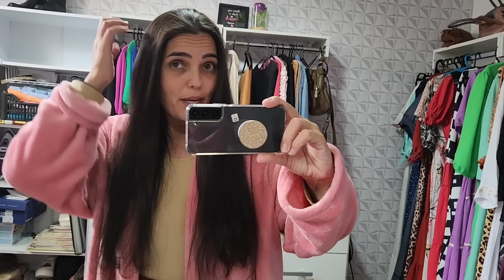vlog/aproveitando o frio para cuidar de mim